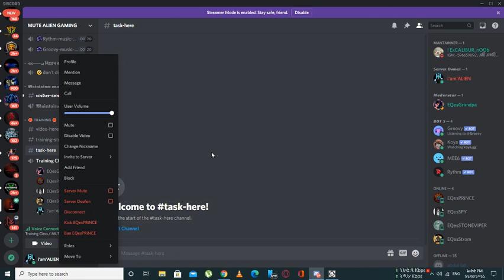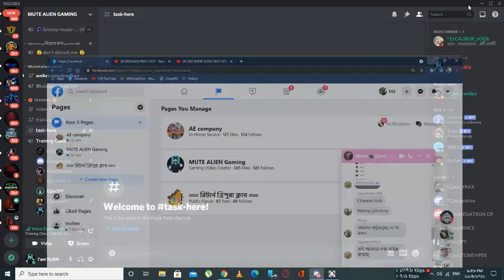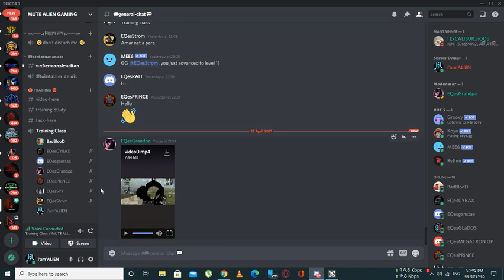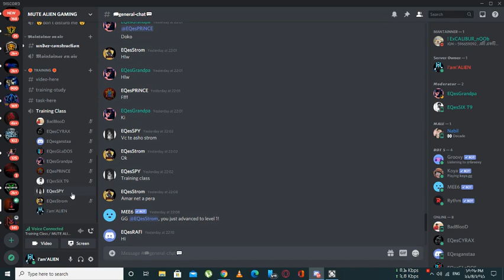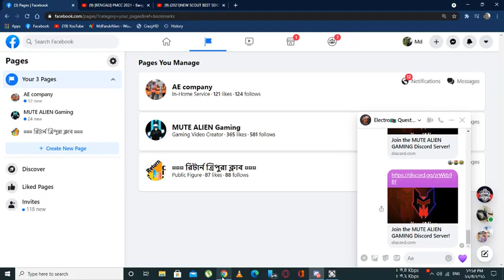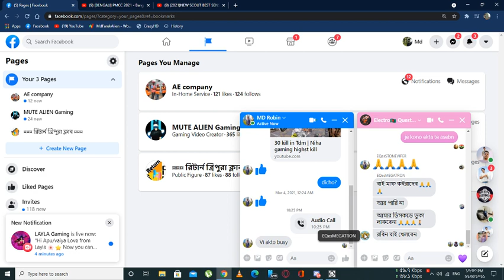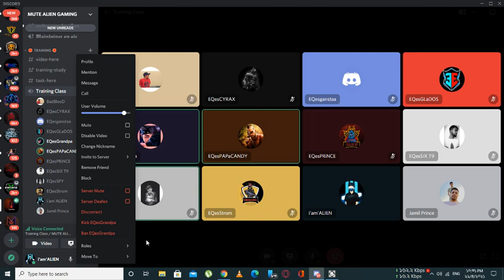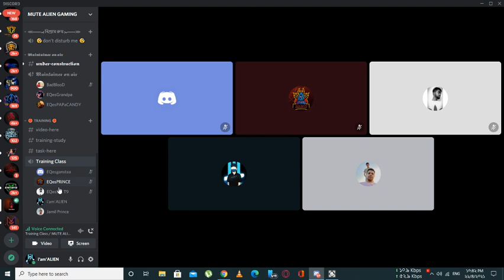ALIEN Competitive Training DAY 1 MUTE ALIEN GAMING PUBG MOBILE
PUBG MOBILE
Online Mobile Gamer
ONLINE PC GAMES
OFFLINE PC GAMES
Funny Video Clip Game Related

md_faruk_alien